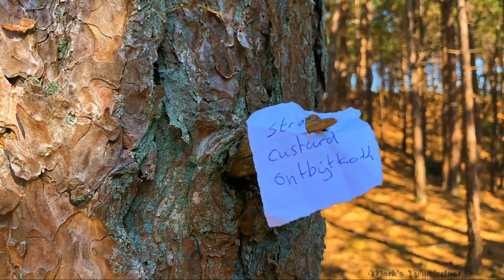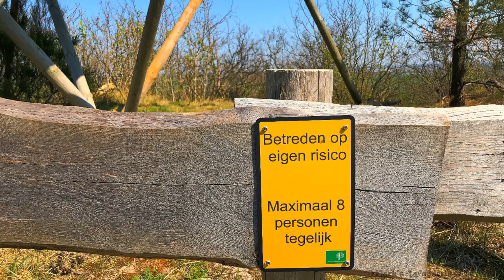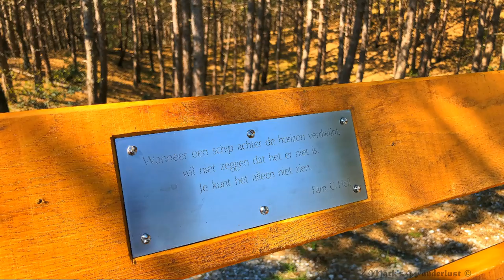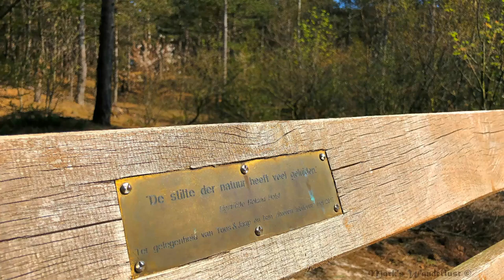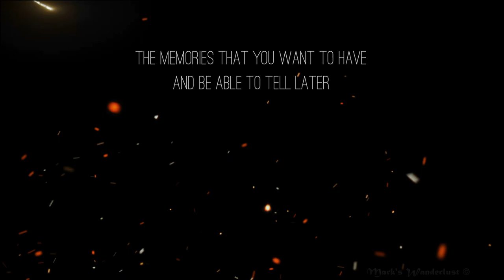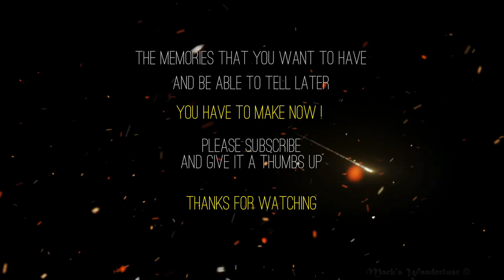Hiking the Red trail for a bit to Catrijpernok 5 Km Schoorl The Netherlands 16-04-2019 Vlog 410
VPN service that I use. ProXPN works very well. if you want to use the internet safely and anonymously. check them out:
My gear:
IphoneX, RØDE VideoMic Me-L
Arc'teryx Beta AR Jacked. Bjørnson down jackets. Timberland Bradstreet Leather Chukka in Dark Gray. Arc'teryx Acrux SL Shoes. The North Face Thermoball Jacket. Micromuff skinny.
Hanwag Makra Urban.
inspired by ...and a special thanks to:
if the link does not work then remove the hashtag in the YouTube search bar.
I'm still looking for companies or sponsors. who want to make something beautiful with me.help each other to grow. and above all to learn from each other, and have fun while doing it !
Edited with: Wondershare Filmora 9.0
Adobe Lightroom CC and Inpixio Photo Clip 8